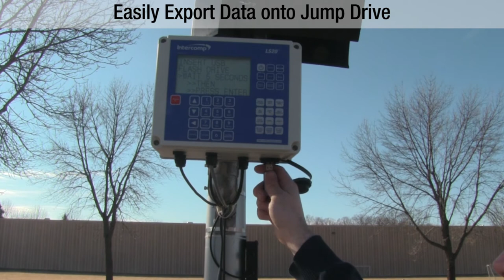Intercomp LS-WIM/LS20 Weigh-In-Motion Axle Scale System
In-Ground Axle Scale systems provide a solution to weigh trucks, trailers or any other type of wheeled vehicle, quickly and accurately. Intercomp’s American-made, LS-WIM Weigh-In-Motion Axle Scale functions as either an unattended or manned weigh station. Vehicles can be weighed either dynamically, in-motion, or statically, axle by axle.

for more information on Intercomp Scales.